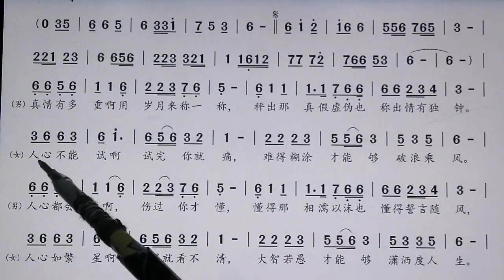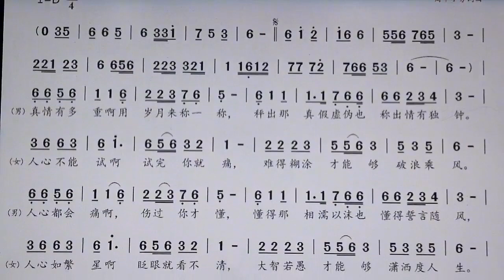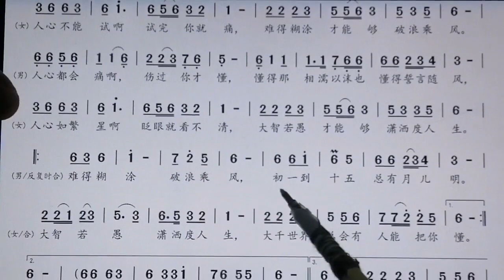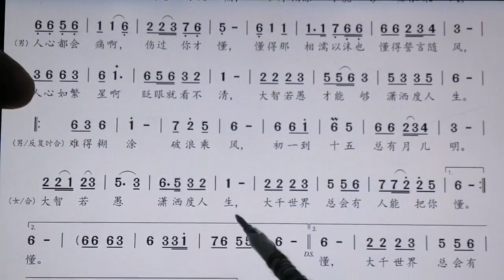新歌老歌大家唱。《难得糊涂度人生》